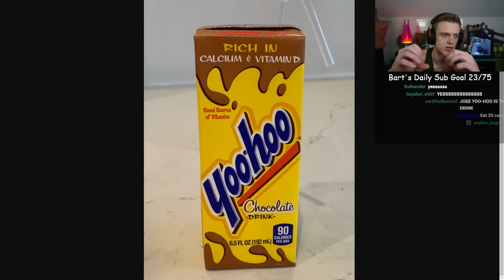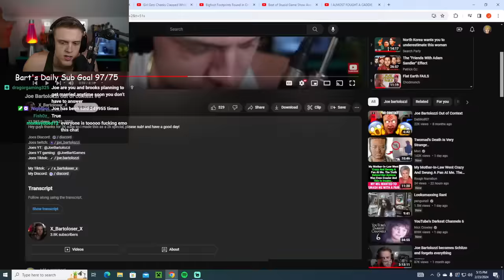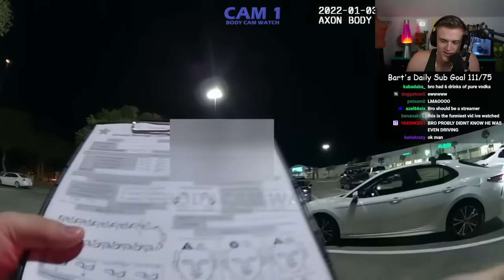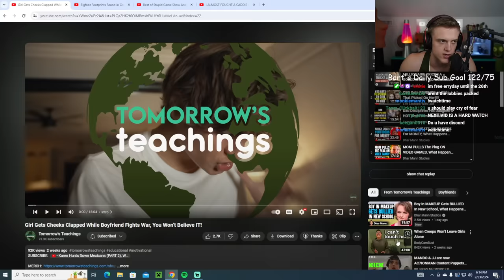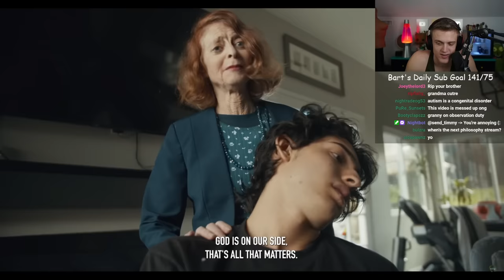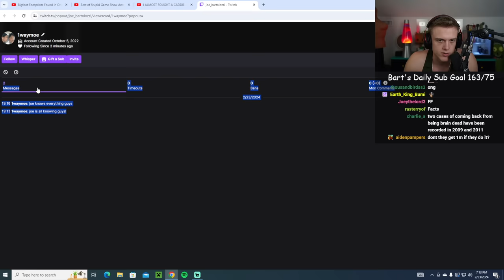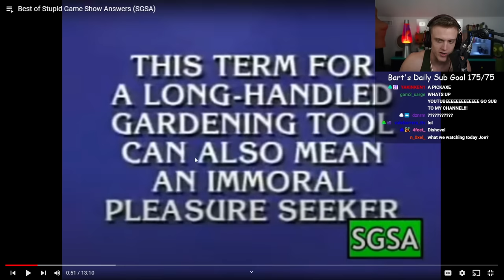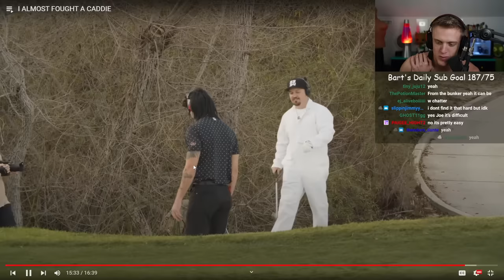Joe Bartolozzi | Reacts Day #259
TIMESTAMPS:
00:00 Introduction & Talking to Chat
04:49 Video Rundown
10:56 Sons of the Forest Trailer
17:05 Joe Bartolozzi Out of Context (Reacts)
42:05 Talking to Chat
47:41 Officers Amazingly Keep Straight Faces during this Arrest
1:33:05 Girl Gets Cheeks Clapped while Boyfriend fights War
2:19:48 Bigfoot Footprints Found in Oregon
3:00:10 Best of Stupid Game Show Answers
3:10:45 Dr. Disprespect - I Almost Fought a Caddie